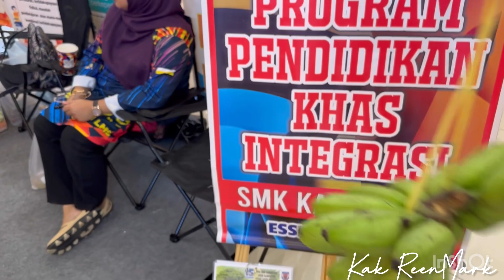Pisang Muda sedap masak macam ini👆dailyvlog